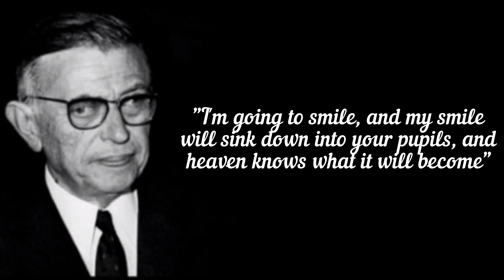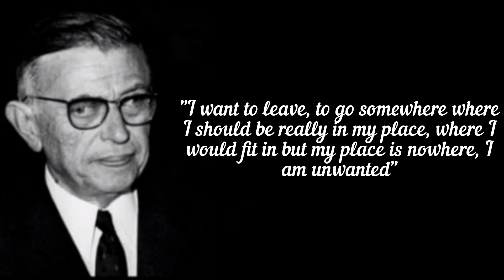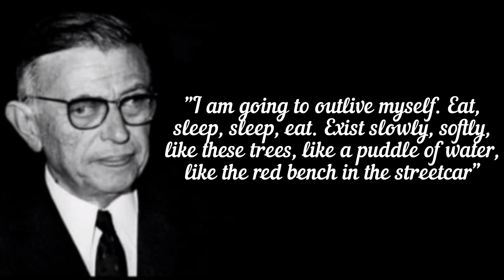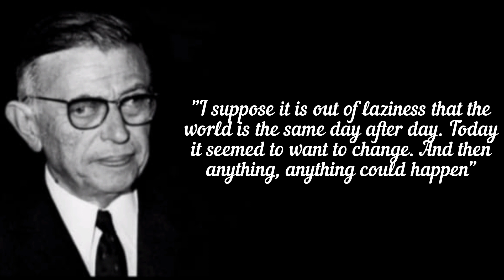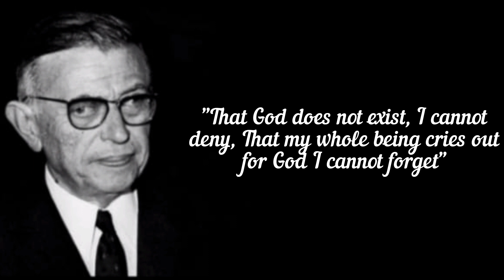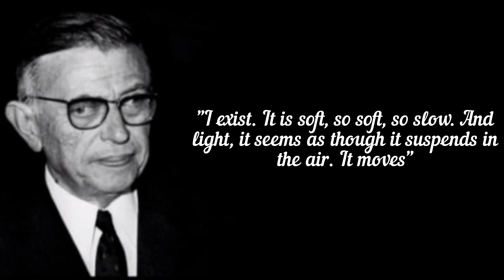Best Jean Sartre Quotes - Life Changing Quotes By Jean Sartre - Jean Paul Sartre Wise Quotes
Jean-Paul Charles Aymard Sartre (21 June 1905 – 15 April 1980) was a French philosopher, playwright, novelist, screenwriter, political activist, biographer, and literary critic, considered a leading figure in 20th-century French philosophy and Marxism. Sartre was one of the key figures in the philosophy of existentialism (and phenomenology). His work has influenced sociology, critical theory, post-colonial theory, and literary studies, and continues to do so. He was awarded the 1964 Nobel Prize in Literature despite attempting to refuse it, saying that he always declined official honors and that "a writer should not allow himself to be turned into an institution. Sartre's introduction to his philosophy is his work Existentialism Is a Humanism (L'existentialisme est un humanisme, 1946), originally presented as a lecture.

top 10 jean paul sartre quotes
10 jean paul sartre quotes
10 quotes of jean sartre
inspirational quotes
motivational quotes
great quotes about life
 jean paul sartre inspirational quotes
daily motivational quotes
15 jean paul sartre quotes
top quotes
wisdom quotes
quotes by jean sartre
inspiring quotes
motivating quotes
jean paul sartre quotes in english
jean paul sartre best quotes
greatest quotes of all time
positive quotes by jean sartre
quotes jean paul sartre
paul sartre famous quotes
paul sartre quotes about life
famous quotes
life quotes
quotes by famous personalities
best ever quotes
all time best quotes
quotes channel
quotes to remember
top jean paul quotes